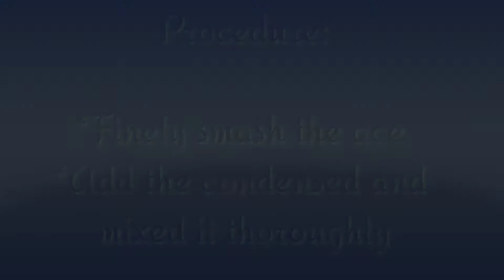MUNCHKIN BALLS | RIA ELAINE CARO